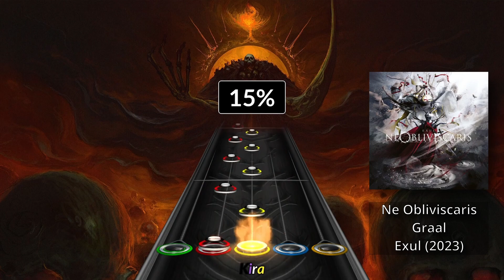Ne Obliviscaris - Graal (Clone Hero Chart Preview)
Artist: Ne Obliviscaris
Song: Graal
Album: Exul (2023)
Genre: Progressive Death Metal
Difficulty: 6

Background art is by Anato Finnstark